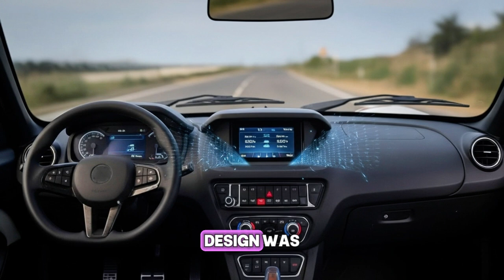What If This 3-Wheel Car Could Change The Future Of Transportation?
🚨 SHOCKING: This weird-looking 3-wheeled car could make Tesla obsolete... and it literally charges itself while you drive!

Meet the Aptera - the most controversial electric vehicle you've never heard of. This UFO-shaped solar car promises something that sounds impossible: up to 40 miles of FREE driving every single day, powered entirely by the sun. No charging stations. No electric bills. Just park it outside and drive.

🔥 MIND-BLOWING SPECS: • 400+ mile range on a single charge • 1000+ mile range on premium models
• 0-60 mph in under 4 seconds (AWD version) • Only 2,200 pounds (lighter than a Honda Civic!) • 700+ watts of integrated solar panels • Starting at just $40,000

But here's the catch... Aptera has been "almost ready for production" for nearly 20 YEARS. They've failed three times, raised millions, and still haven't delivered a single car to customers. So is this revolutionary solar EV the Tesla killer they claim, or the biggest vaporware scam in automotive history?

💥 WHAT WE COVER: • Exclusive footage of the latest Aptera prototype • Why Tesla should be worried (or shouldn't be) • The shocking truth about Aptera's troubled past • Real-world solar charging test results • Can you actually buy one? (The answer will surprise you) • Expert predictions: Will 2025 finally be THE year?

🤔 MY HONEST TAKE: This thing looks like it crashed from another planet, but the technology is genuinely impressive. The question isn't whether it works - it's whether Aptera can actually build and deliver them after decades of broken promises.

What do YOU think? Revolutionary breakthrough or expensive disappointment?